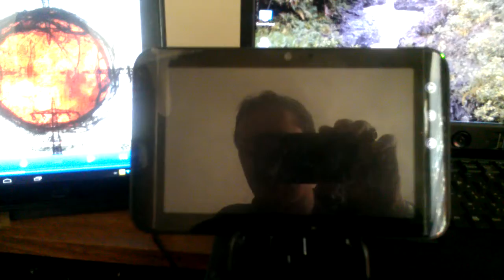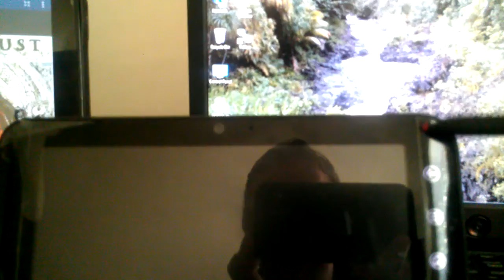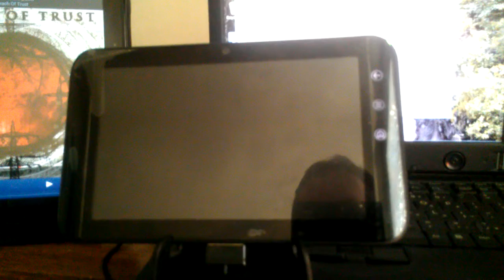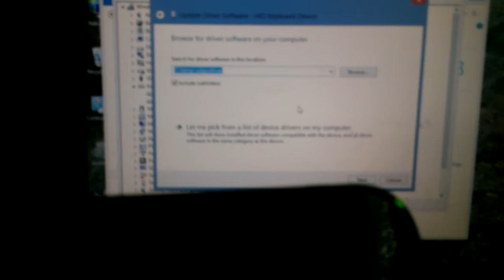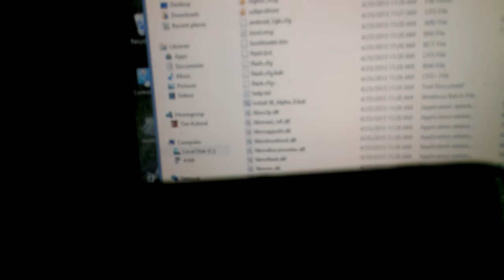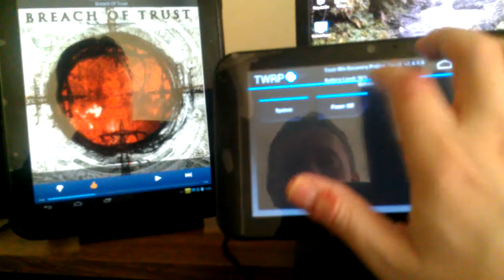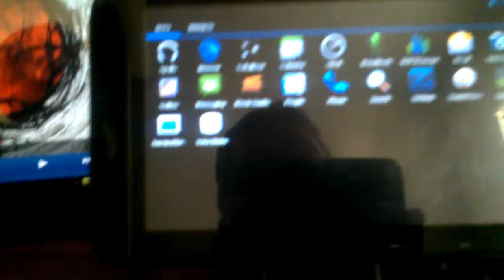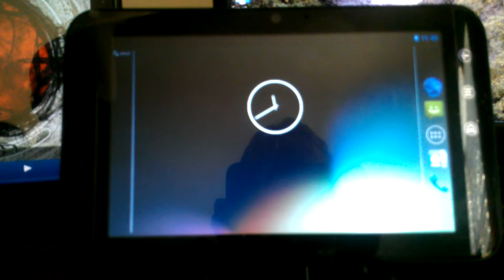How to root-Dell Streak 7 to Jellybean 4.2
In this video I go through the steps needed to flash a Dell Streak 7 up to the latest Jellybean (4.2).  This process makes use of the the CM10.1 flash kit here

Everything you need is in this thread and the zip file itself.  JB gapps is linked in the thread and the zip file contains the drivers needed for your PC to talk to the APX mode (Nvidia flash mode) of the Streak 7.  To go into APX mode power the streak off.  Then boot it up by holding power, vol up and vol down.  You will know you've done it by the hardware buttons lighting up white.  Then connect it to your PC.  You will likely see an unknown device in your device manager.  Just go into it, tell it to update the drivers and point it to the drivers in the folder you get from extracting the zip.    If you want to back up your streak before hand, get TWRP
This thread also contains drivers you might want if you don't want to get it from the CM10.1 flasher